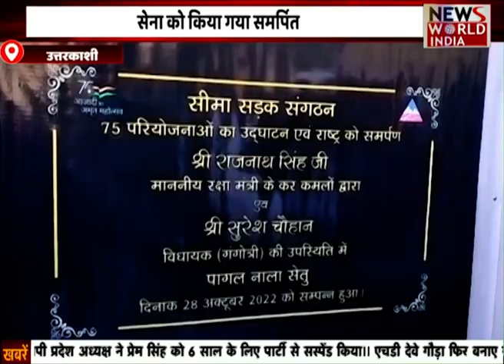Special Bulletin: हिंदी समाचार बुलेटिन। Breaking News । News World India